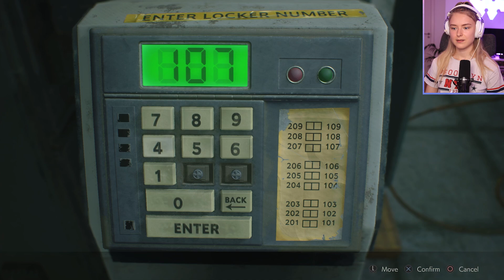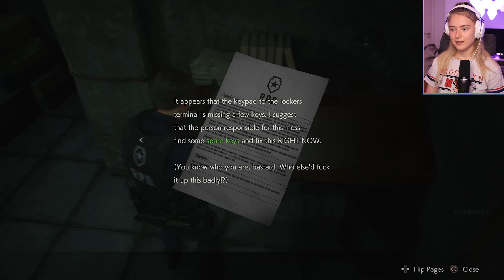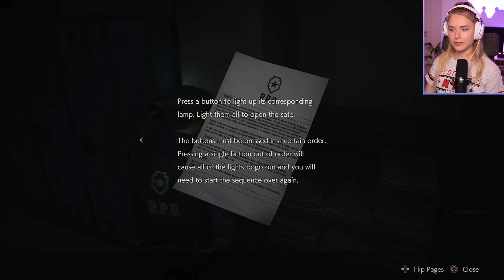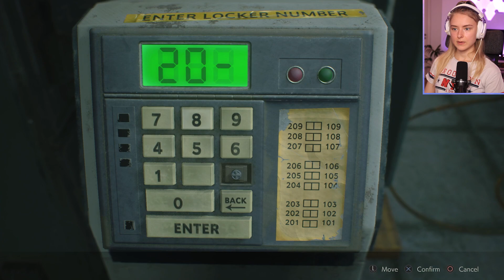EXPLORING THE POLICE STATION - Resident Evil 2 - Part 2 (Blind Playthrough)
Let's play Resident Evil 2 PS5 gameplay walkthrough playthrough part 2. Welcome to my playthrough on Resident Evil 2.

Resident Evil 2 is a 2019 survival horror game developed and published by Capcom. A remake of the 1998 game of the same name, it was released for Microsoft Windows, PlayStation 4, and Xbox One on January 25, 2019. Players control rookie police officer Leon S. Kennedy and college student Claire Redfield as they attempt to escape Raccoon City during a zombie outbreak.